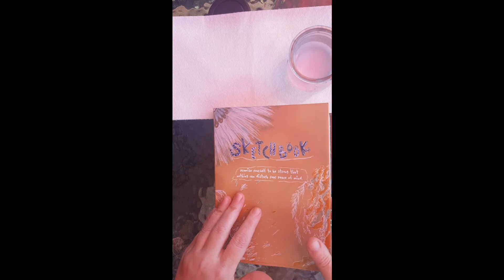Sketching Tutorial beginner easy// Kingfisher Ink + Watercolor Wash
Hi!! So glad you stopped by. Here’s today’s lunchtime sketching tutorial. Super easy for beginner artist. I try to keep these to less than 30 minutes of loose easy beginner drawings. For me sketching should be fun. A time to make mistakes and just roll with it usually using pencil and watercolor wash or ink and watercolor wash most of the time.

Supplies:
Kraft Sketchbook – anyone will do.
Tombow Fudenosuke brush pen purple
Princeton Neptune #8 round
Sennelier Watercolor Pallet